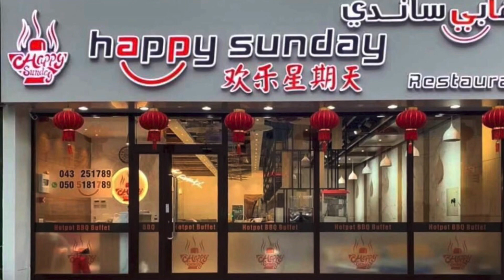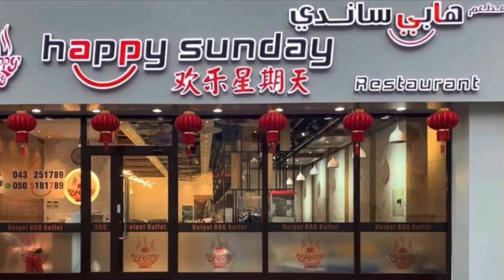Happy Sunday Hot Pot Barbecue Restaurant , Dubai United Arab Emirates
Happy Sunday Hot Pot Barbecue Restaurant
Shop No. 2, Zarooni Building, Opposite Burjuman Center Sheik - Sheikh Khalifa Bin Zayed Street, 000 Dubai, United Arab Emirates